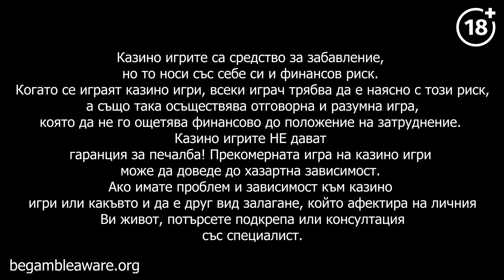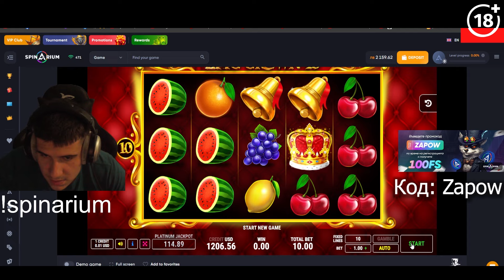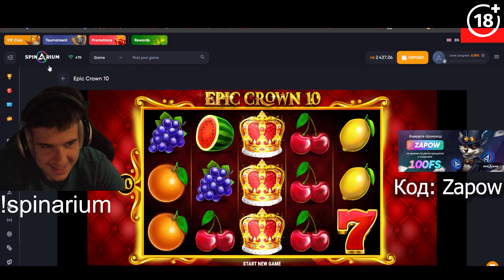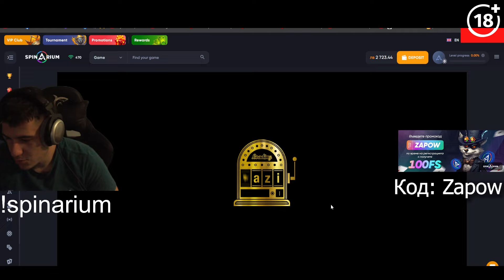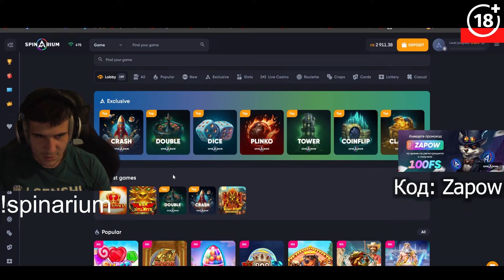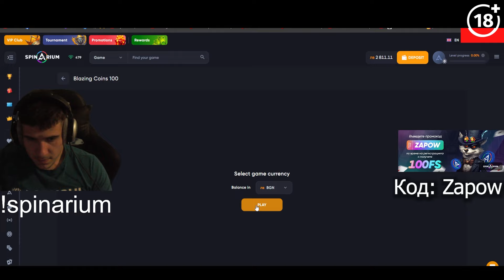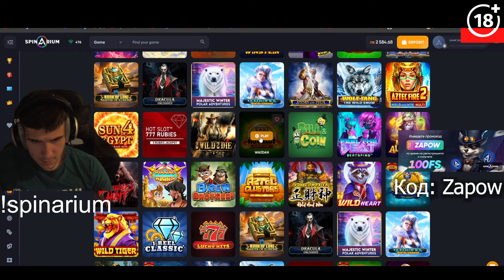Казино Сесия - "50 ЛЕВА ВРЪТКА"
И Вземи до 100% начални БОНУСИ!! 18+ Код: ZAPOW
Абонирайте се!!
Надявам се да ви харесват този тип видеа!!!

1. Не гледайте на залозите като средство за изкарване на пари!
2. Залагайте суми,които може да си позоволите да загубите!
3. Предварително си поставете лимит на залаганията
4.Никога не преследвайте загуби от предходни сесии!